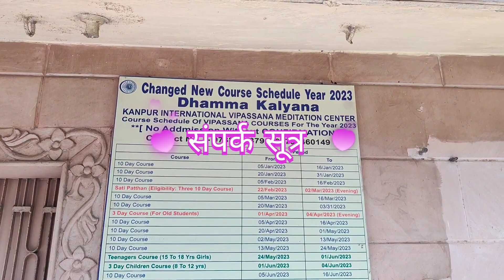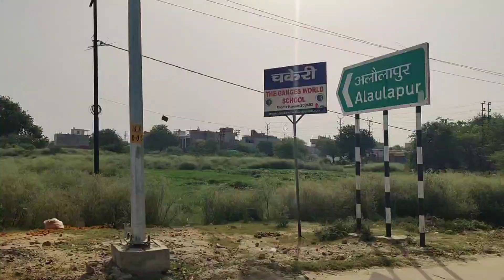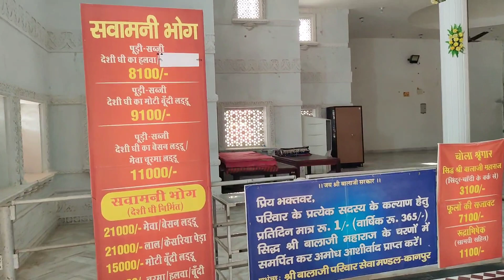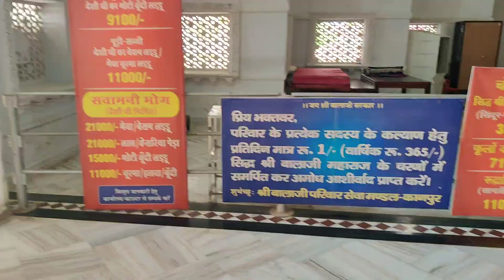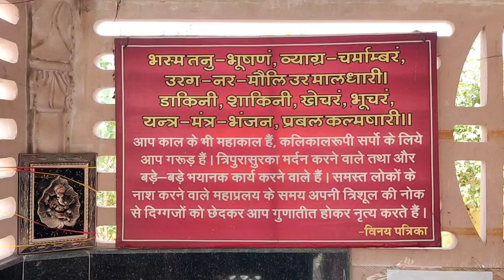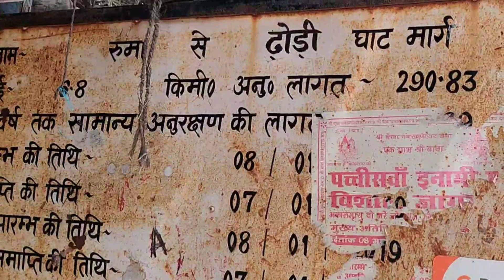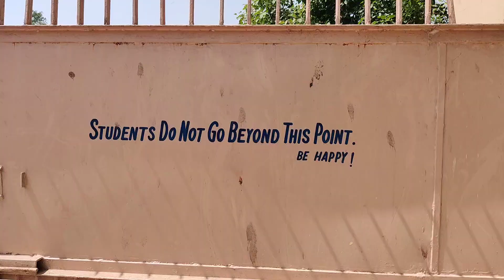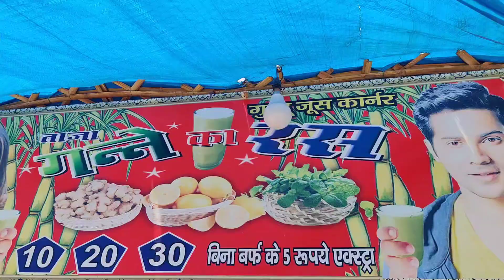बालाजी मंदिर और विपश्यना ध्यान केंद्र कानपुर | Vlog - 93 | Sunil Upadhyaya